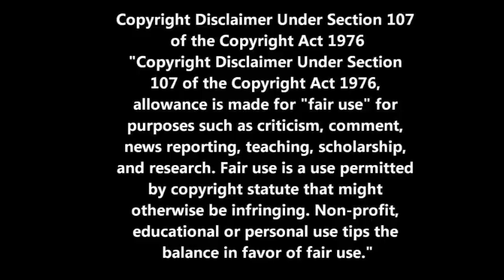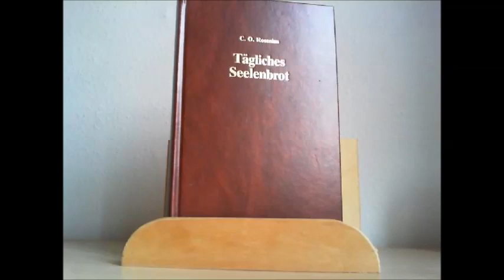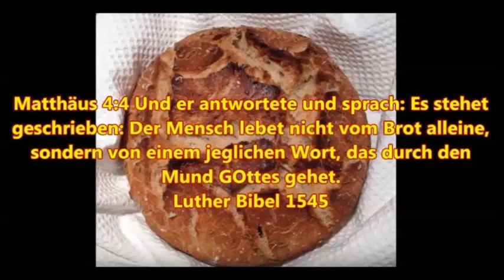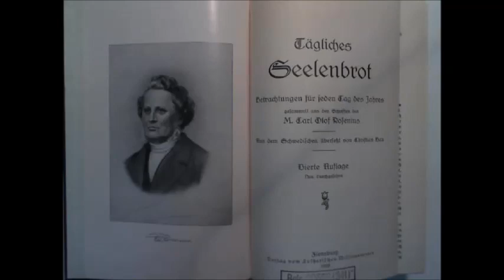Das tägliche Seelenbrot zum 10. November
1.Mose 3:12 Da sprach Adam: Das Weib, das du mir zugesellet hast, gab mir von dem Baum, und ich aß.

Mein zweiter You Tube Kanal:
Griesingers Buchlesung